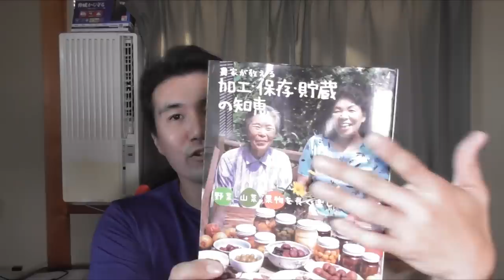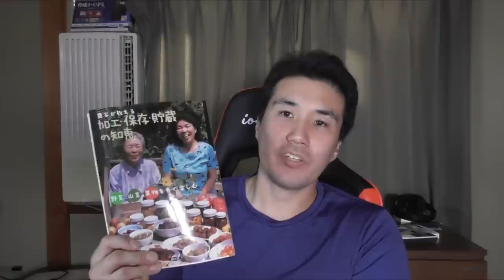畑ができない人の食糧危機対策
前動画

いろいろな事情で家庭菜園ができないというコメントが来てたので、畑以外での食糧危機への備えを考えてみました。

山菜の知識や食べ物の長期保存方法の知識を身に付けておくだけでも違ってくると思います。
知識は誰にも奪われることのない財産だし、今の時代はスマホでタダでも得られます。
家庭菜園の知識も勉強しておくと、いざ畑が手に入った時もスムーズに家庭菜園を始められると思います。

19歳のころから有機栽培の勉強をしています。